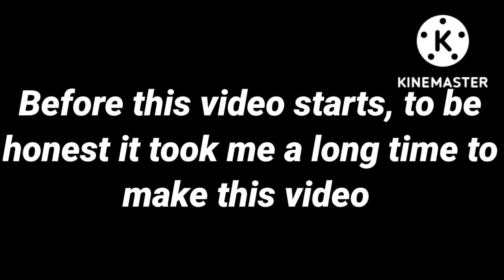Combat Master EXE. I'm not john wick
Combat Master EXE gameplay from Malaysia by beginner gamer STEVE KING17

SONG:

The song from the video: Delfino Plaza // Trap Remix
Taken from the channel: Breakwater